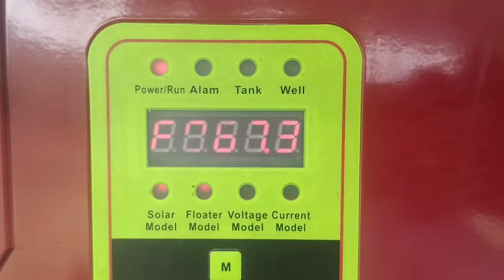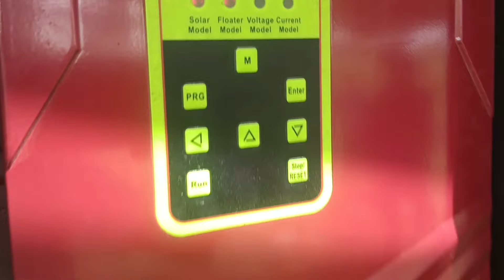SELKON - நான்கு வருட தேடலுக்குப் பிறகு செல்கான் சோலார் தேர்வு - 8608931777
புதிய கண்டுபிடிப்பு - புதிய சுய தொழில் வாய்ப்பு

படித்த வேலை இல்லாத இளைஞர்களுக்கு செல்கான் இண்டஸ்ட்ரீஸ் ஈரோடு, ஒரு அரிய வாய்ப்பை ஏற்படுத்தி தர உள்ளது. அதற்கு நீங்கள் எங்களது புதிய விவசாயக் கண்டுபிடிப்பிற்கான நிறுவனத்தில் இரண்டு ஆண்டுகள் சம்பளத்துடன் கூடிய பயிற்சி பெற வேண்டும். உங்களுக்கு தேவையான தங்கும் இடம், சாப்பாடு ஆகியவற்றை நாங்களே இலவசமாக வழங்கி விடுவோம். உங்களது பயிற்சிக்கு பின்பு நீங்கள் உங்களது சொந்த மாவட்டம் அல்லது தாலுகாவில் செல்கான் அக்ரி பாயிண்ட் (SAP) மூலம் உங்களுக்கு செல்கான் சேனல் பார்ட்னர்ஷிப் (SELKON CHANNEL PATNERSHIP) கொடுத்து , தமிழக அரசின் சுய தொழில் திட்டத்தின் கீழ் கடன் முதலீடு செய்து சுய தொழில் வாய்ப்பு அமைத்து தர உள்ளோம்.
     மேலும் விவரங்களுக்கு

                     SELKON INDUSTRIES PVT. LTD.
                     278, KANNUDAIYAMPALAYAM,
                      GANAPATHIPALAYAM,
                      ERODE - 638153